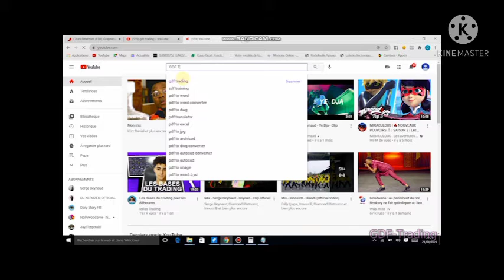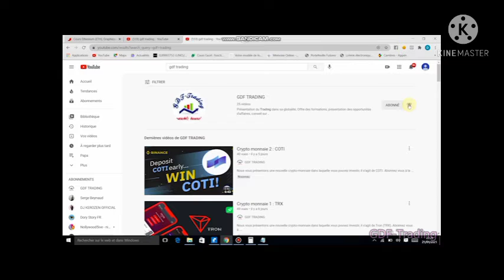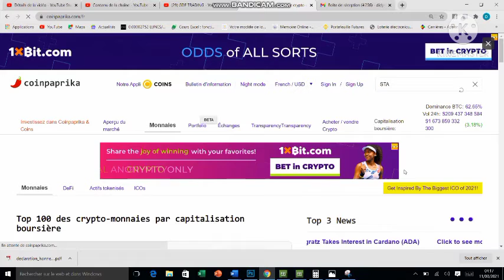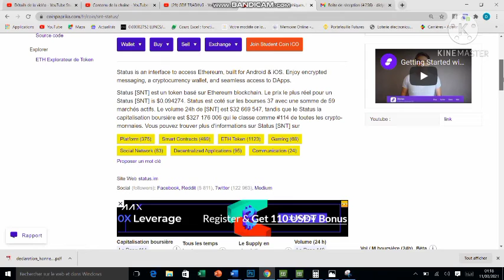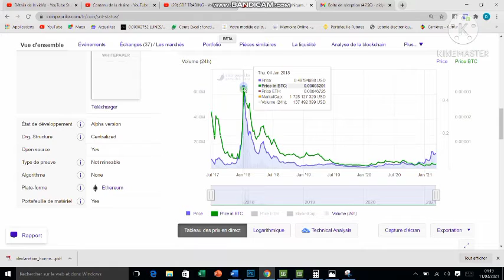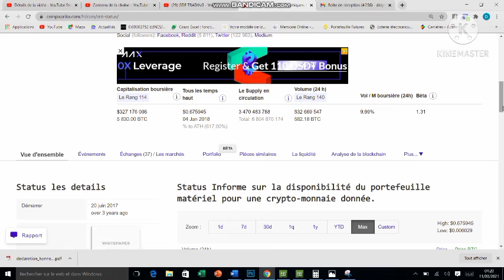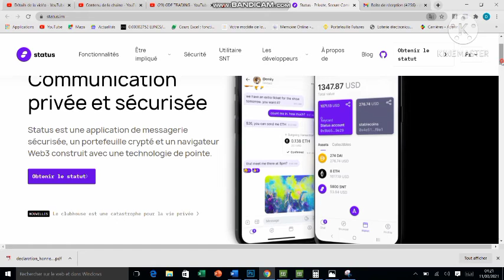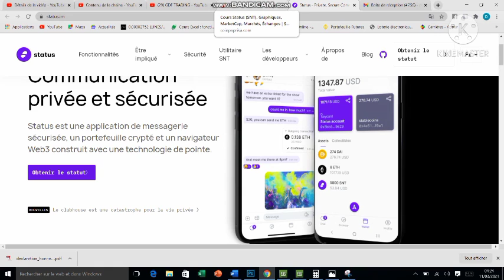CHALLENGE 29/30:STATUS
Vidéo N°29 du challenge

Nous vous présentons une nouvelle crypto-monnaie dans laquelle vous pouvez investir, il s'agit de STATUTS(SNT).
La crypto-monnaie, le meilleur investissement du 21ème siècle.